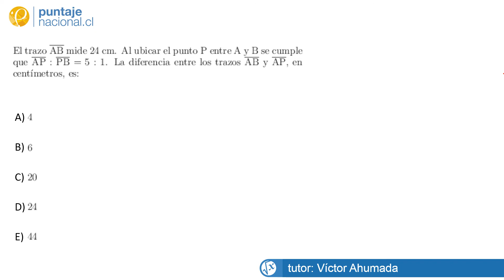Matemáticas Pregunta 17024